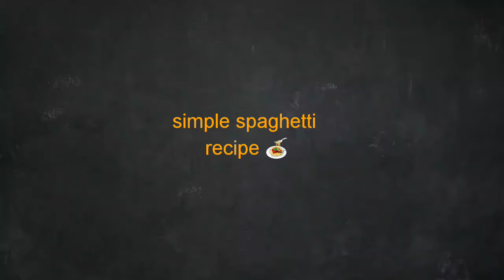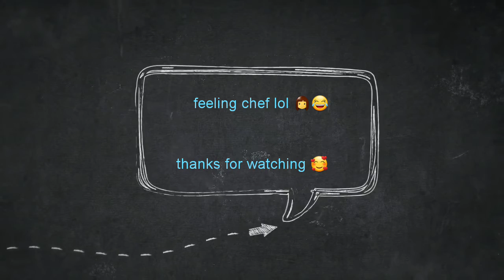Simple spaghetti recipe ☺